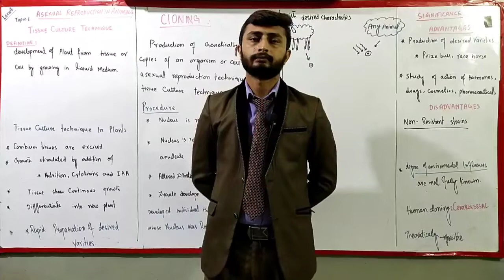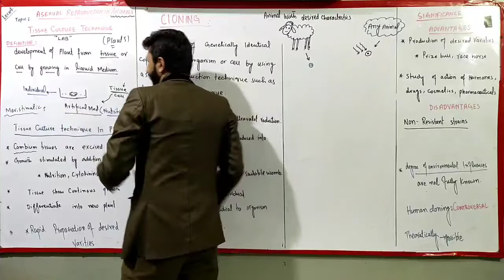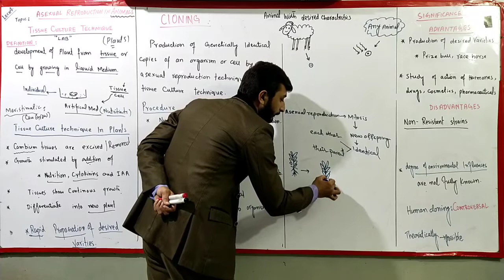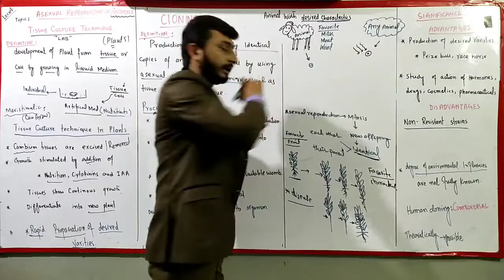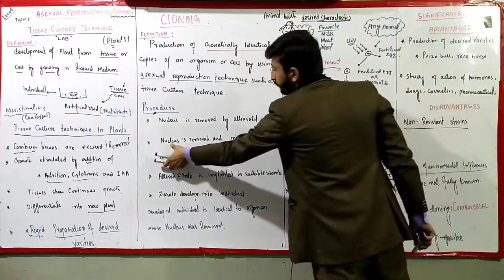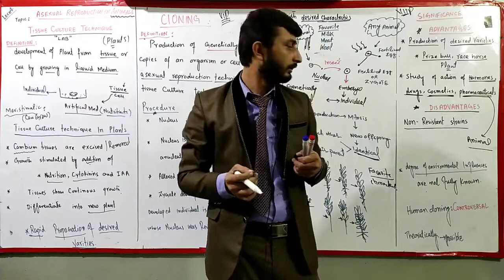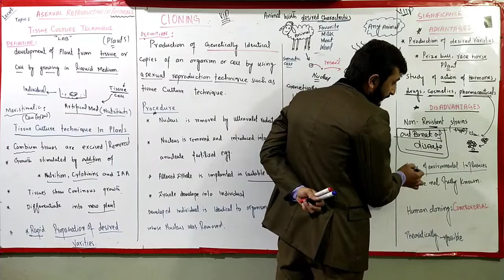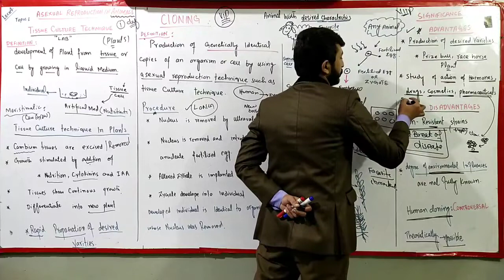Second year Biology Lecture 4